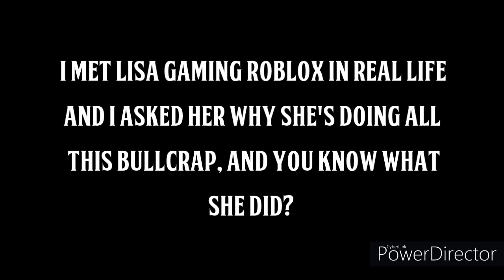LISA GAMING ROBLOX PUNCHED ME IN REAL LIFE!!!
this is irony